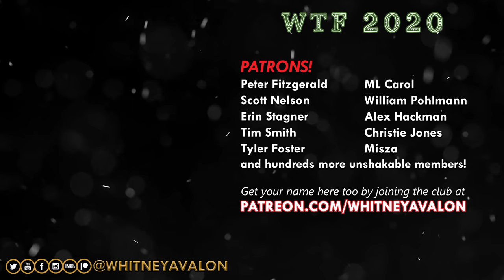WTF 2020?! (Funny Christmas Song for an Awful Year) *explicit*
It’s been a real dumpster fire of a year for almost everybody, and I had to let out my feelings about it the best way I know how: with a catchy original song. And a lot of swearing. Hope it makes you feel a little better too!

Orchestrator, Music Producer, Music Mix, Master: Ryan O’Connell

Cinematographer: Merlin Showalter
Executive Assistant: Caroline Sharp
Assistant Editor: Kate West
Colorist: Ryan K. McNeal
Associate Producer: We Make Movies Inc

If you’re reading this, comment “All 4 Whitneys sleighed that!” below.